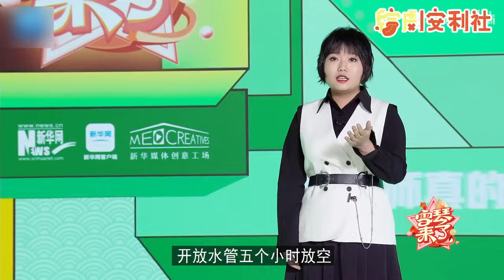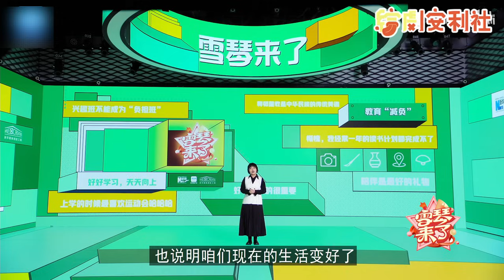李雪琴大开脑洞 中国风还可以这样？！脱口秀 | 综艺 | 娱乐 | 搞笑 | 脱口秀大会